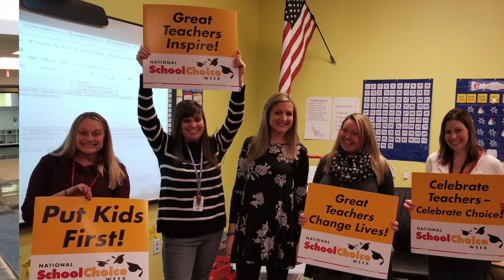Better When We're Dancing - National School Choice Week | Concept Schools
Staff, teachers, and students from across the Concept Schools' network got their dance moves on to celebrate National School Choice Week! to learn more about school choice and how YOU can support families right to choose the best education for their children.